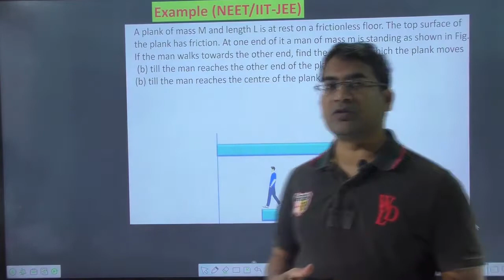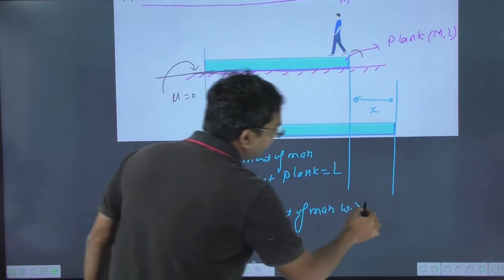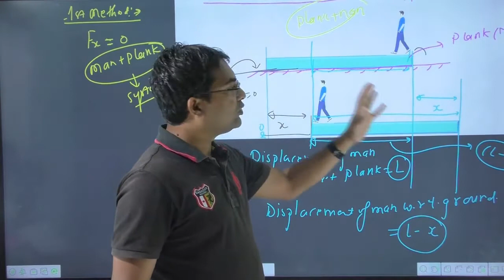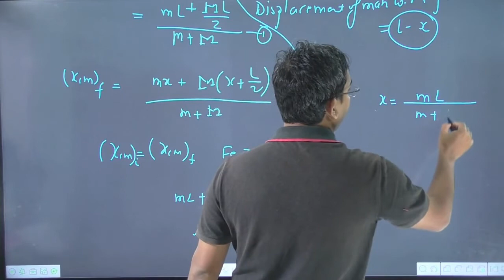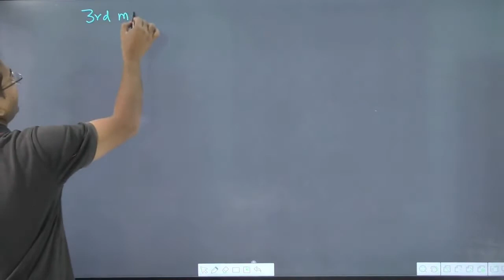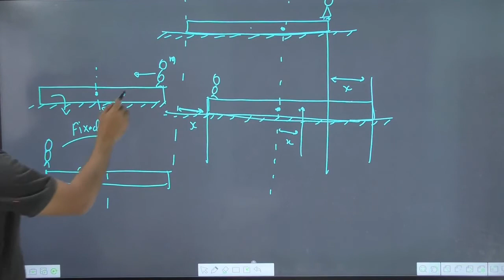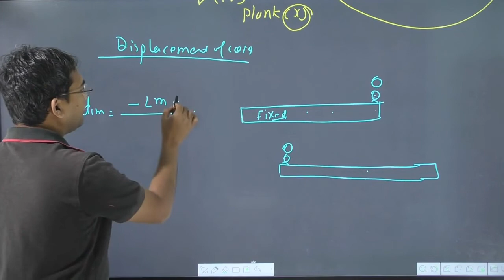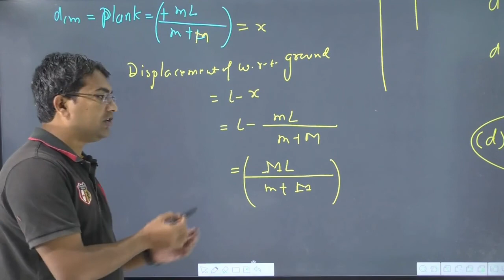A plank of mass M and length L is at rest on a frictionless floor. The top surface of the plank has